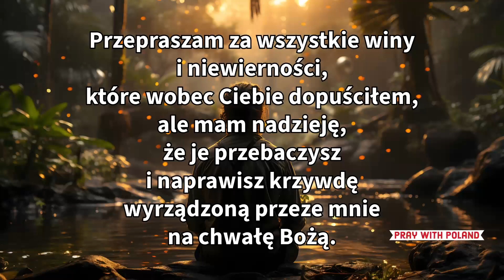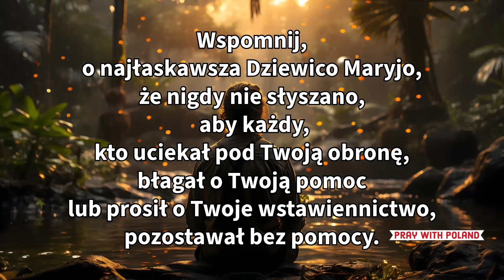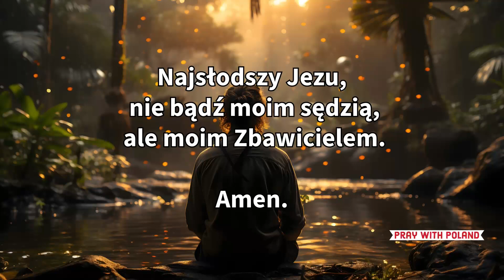Wieczorne Modlitwy Ojca Wenantego Katarzyńca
Modlitwy te, są odmawiane do dziś w klasztorach franciszkańskich, Modlitwy- ułożył Sługa Boży Ojciec Wenanty Katarzyniec.

Znajdź spokój i ukojenie dzięki serdecznym modlitwom wieczornym Ojciec Wenanty, zbiór modlitw ułożonych przez Sługi Bożego Olciec Wenanty Katarzyniec. Modlitwy te, nadal używane w klasztorach franciszkańskich, oferują duchowe przewodnictwo i pocieszenie, gdy dzień dobiega końca.

XXXXXXXXXXXXXXXXXXXXXXXXXXXXXXXXXXXXXXXXXXXXXXXXXXXX
Nowy Sklep
Zniżka   WIARA10

XXXXXXXXXXXXXXXXXXXXXXXXXXXXXXXXXXXXXXXXXXXXXXXXXXXX
Modlitwy na dobranoc
Niepokalane Poczęcie
Anioł Stróż
Wieczny odpoczynek
Wieczorne modlitwy Ojciec Wenanty
Modlitwy franciszkańskie
Przewodnictwo duchowe
Modlitwy przed snem
Ochrona Maryi
Niepokalane Poczęcie
Anioł Stróż
Wieczny odpoczynek
Jezus, Maryja i Józef
Słodki Jezu
Modlitwy przebaczenia
Modlitwy wdzięczności
Modlitwy o oczyszczenie
Modlitwy o ochronę
Modlitwy za zmarłych
Modlitwy o wieczny pokój
Modlitwy o pokojowe przejście
Modlitwy o Miłosierdzie Boże
Modlitwy o zbawienie
modlitwa
modlitwy o uzdrowienie
modlitwy świętych
modlitwy o uwolnienie
cytat na dziś
cytat
modlitwy po polsku
modlitwy poranne
modlitwy wieczorne
modlitwy przebaczenia
katolic
wierzyć
modlić się
duchowość
religia
modlitwy do ducha świętego
psalmy po polsku
jak medytować
wiara
Bóg
Biblia
medytacja
uważność
gojenie : zdrowienie

Created By: Pray With Poland
Voice By: Pray With Poland